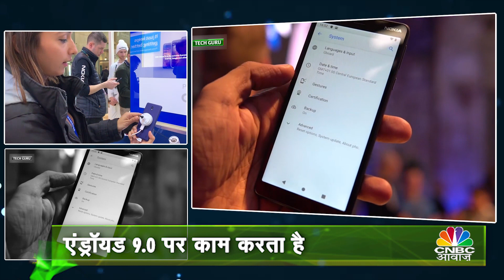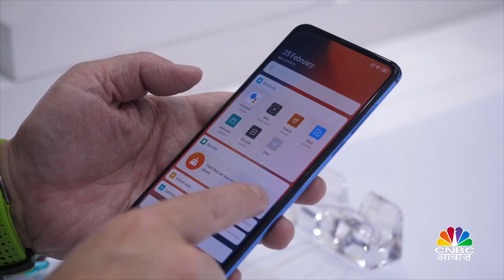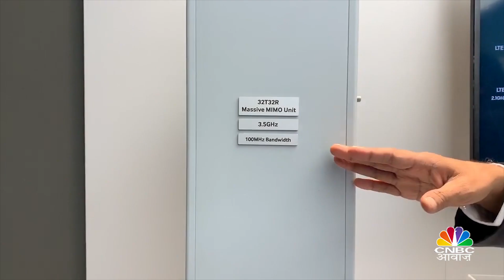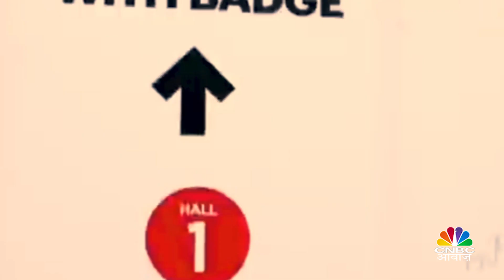TECH GURU : MOBILE WORLD CONGRESS 2019 HIGHLIGHTS- Part 3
MWC2019 मोबाइल वर्ल्ड कांग्रेस स्पेशल एपीसोड के तीसरे भाग में नोकिया और साओमी ने पेश कीए 5G से लैस स्मार्टफोन